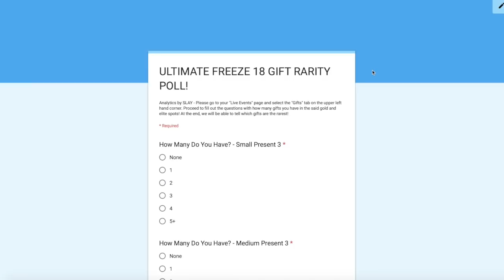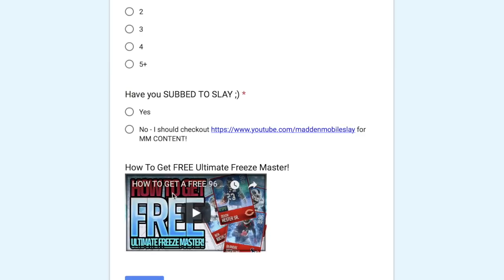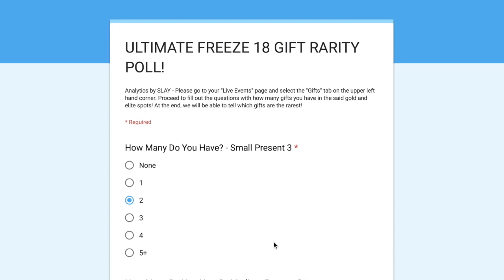RAREST CHRISTMAS PRESENTS to HAVE! Madden Mobile 18 - BEST PRESENT LIST!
FIND OUT WHICH GIFTS ARE THE RAREST IN MADDEN MOBILE!

►WHO IS MADDEN MOBILE SLAY?!:
I am a Madden Mobile YouTuber who posts some of the highest quality DAILY Madden CONTENT! From leaked information, insane pack openings, and comedic entertainment... my goal is to make your viewing experience the BEST!